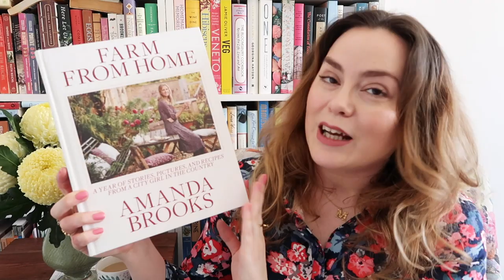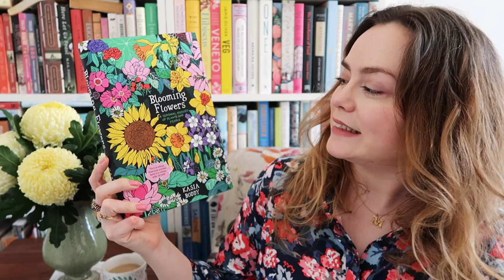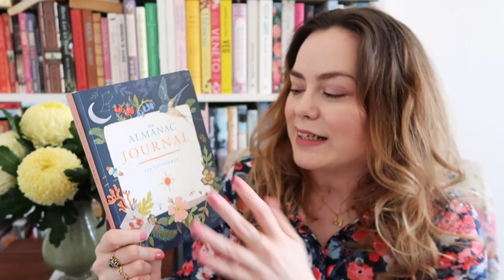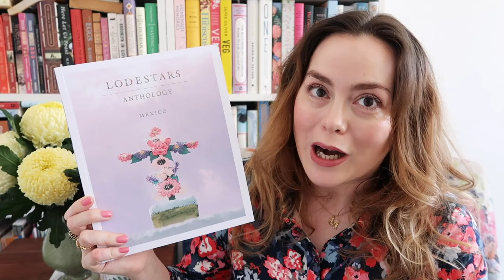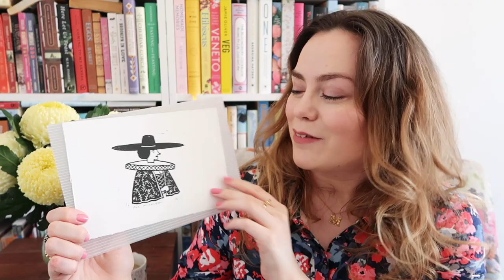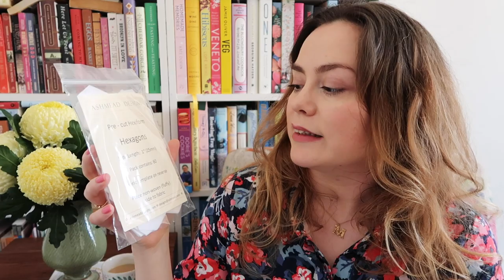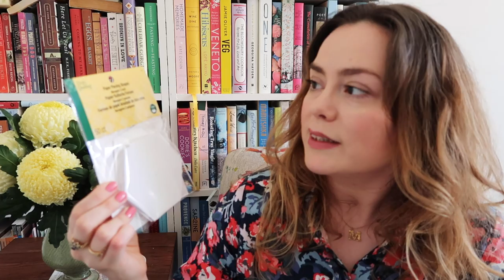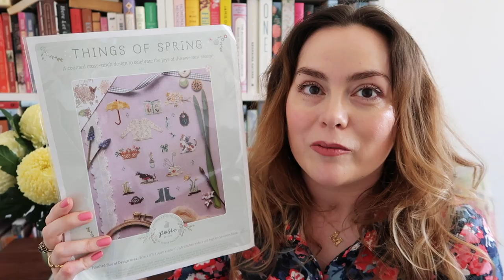Monthly Favourites Round Up (April / May 2020)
I'm sharing some of the things I've been loving over the past few weeks, from sewing kits to a gorgeous book about florals and a couple surprise gifts in the post. What's been making you happy this month? Do you have any recent favourite purchases?
ITEMS MENTIONED IN VIDEO:
ABOUT ME: I'm Miranda Mills, a freelance writer, podcaster and photographer living in London. Find out more about me and what I do